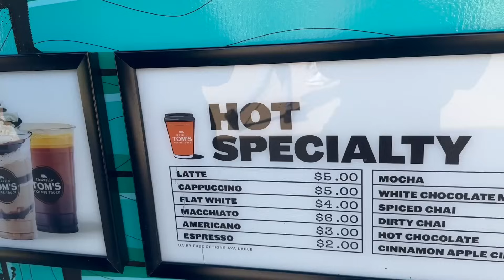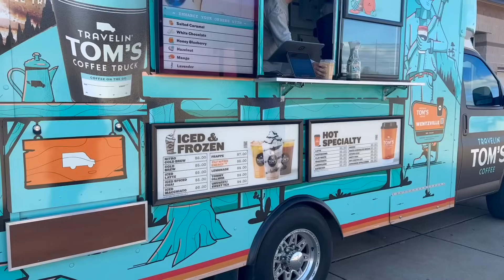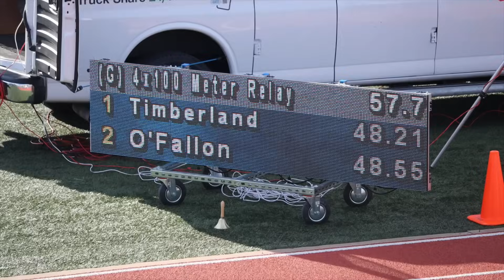TRACK VLOG || 100 HURDLES || 4X100 RELAY || 300 HURDLES || 4X400 RELAY || ALEXA ADAMS